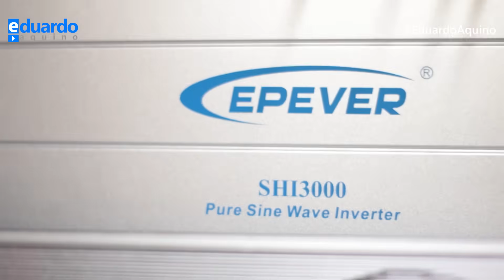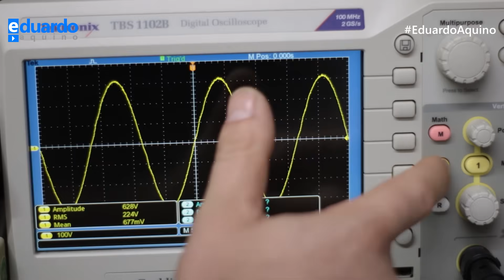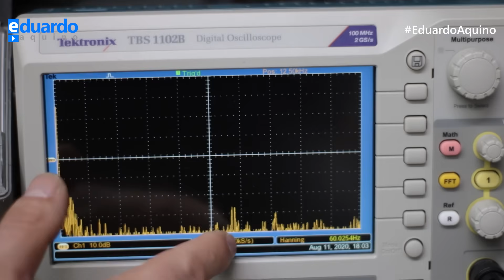EPEVER SHI3000: Forma de Onda e Detalhes INVERSOR por Dentro (Parte 1)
Inversor EPEVER SHI3000 é um ótimo inversor, muito robusto e renomado na comunidade de energia solar off grid.

Por este motivo, trouxe este inversor para fazer parte Teste de Fogo aqui no canal, onde você vai poder ver a forma de onda senoidal deste inversor, vai ver a sua construção em detalhes por dentro.

Já na segunda parte dos tetes, vou colocar o Inversor SHI3000 a prova em bancada, ligando várias lâmpadas incandescentes, secadores de cabelo,motores de indução, ferro de passar roupas para te mostrar do que este inversor de tensão é capaz.

Veja a parte 2 no link, onde mostro algo muito bizarrona onda senoidal do SHI3000 da Epever

Já na parte 3 você vai ver ao vivo o Teste de Fogo deste inversor de tensão de ótima qualidade, veja

Este inversor da epever foi cedido gentilmente pelo inscrito Alan, para que o canal pudesse te mostrar em detalhes mais um teste pesado e ajudar você na decisão de qual inversor off grid comprar para sua energia solar fotovoltaica.

00:00 | Abertura do Vídeo
01:01 | Agradecimentos ao Inscrito Alan
02:17 | Mostrando a Forma de Onda Senoidal
03:41 | Características e Detalhes do Inversor
04:36 | Review e Demonstração do Inversor por dentro
08:59 | Detalhes da saída AC e Conexões